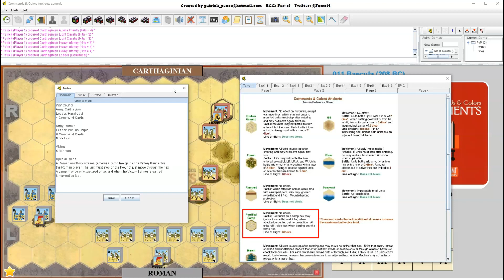Commands & Colors: Ancients - 011 Baecula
The eleventh game in our Ancients play-through between Patrick and the Corellian Pirate.   The action continues on the Iberian Peninsula near the Baetis (Guadalquivir) River.  Young Publius Scipio is is closing in on Hasdrubal and faces him coming out of his Winter encampment.  Will Gauis Laelius once again prove a formidable flank against the Carthaginians?  Watch and see!

0:00       Scenario historical overview
6:24       Game I
40:57    Game II
1:07:23    Final Thoughts